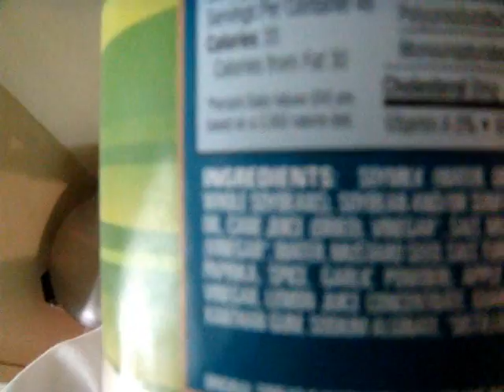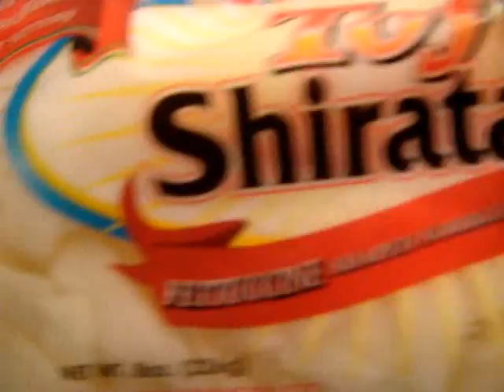Me as a Vegan - Day 7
Trips to Organic stores and Farmers markets, finding all kinds of treasures. Cooking new and different foods - this is easier than I thought.. but, it's just been one week! I made it!